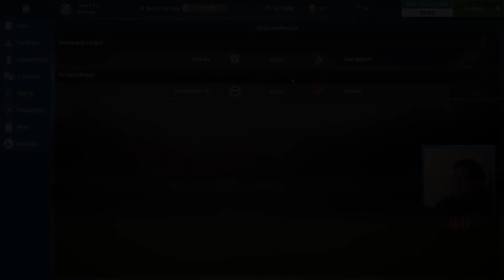A LATE PUSH FOR PROMOTION! | Soccer Manager 2018 Gameplay Ep 11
With only 4 games left in the season, can we manage to get promoted in our first Ligue 2 season in Soccer Manager 2018?